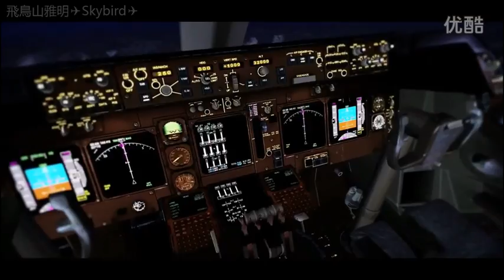模擬飛行 ─ 華航、長榮及國泰航空的波音747編隊飛行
挺特別的一支模擬飛行影片，華航、長榮及國泰航空的波音747編隊飛行，起降台北、香港機場。